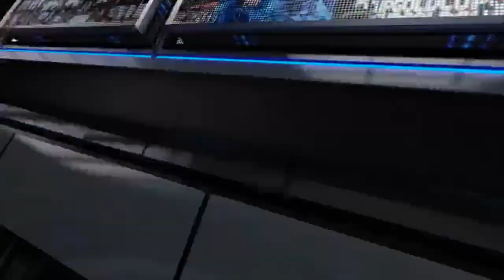Post Partido Honduras 1-1 El Salvador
honduras La Selecciónnde Honduras empata 1-1 ante EL Salvador y se acaba la paciencia de Reinaldo Rueda, mientras los jugadores hacen una autocrítica, mira la reacción de los protagonistas